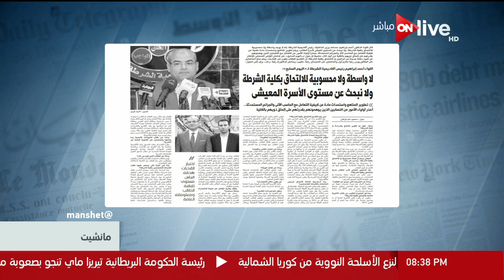مانشيت - لا واسطة ولا محسوبية للالتحاق بكلية الشرطة ولا نبحث عن مستوى الأسرة المعيشي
جزء من حلقة اليوم (18 يوليو 2018 ) من برنامج مانشيت يناقش فيها العلاقات بين القاهرة
والخرطوم و تطوير منظومة الخط الأول للمترو